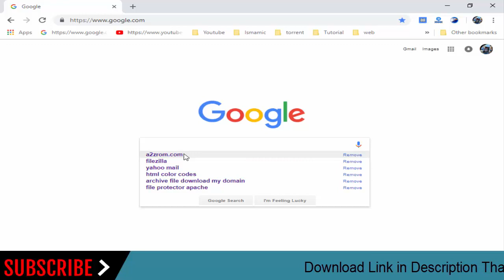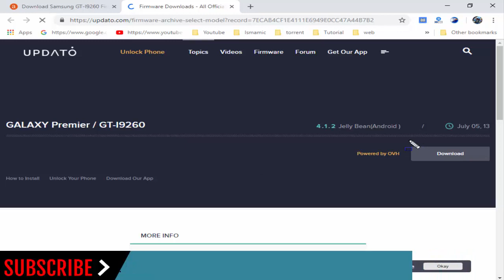How To Download Samsung GALAXY Premier GT-I9260 Stock Firmware (Flash File) For Update Device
How To Download Samsung GALAXY Premier GT-I9260 Stock Firmware (Flash File) For Update Android Device